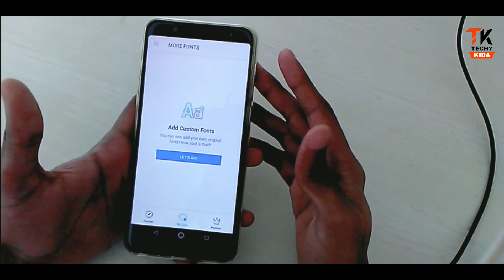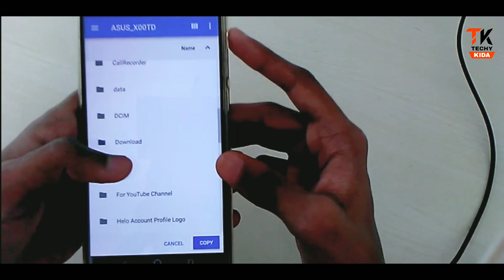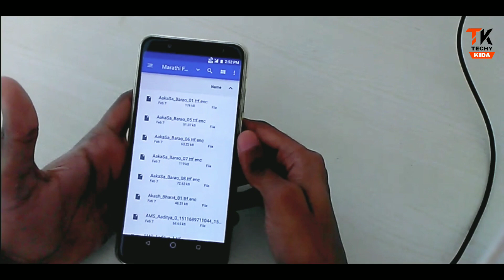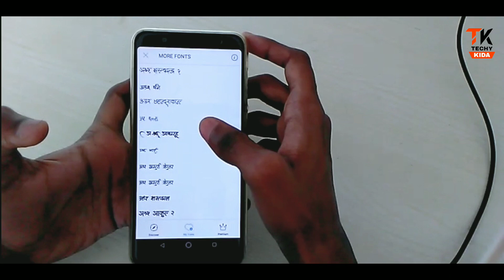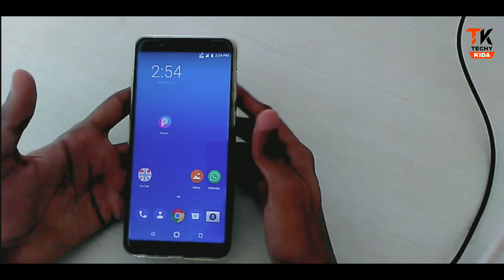PicsArt मध्ये मराठी Font कसे Add करायचे? | How To Add Marathi Font in PicsArt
(Marathi Font Converter - Unicode - Shree Kruti AMS)- 👇🏻